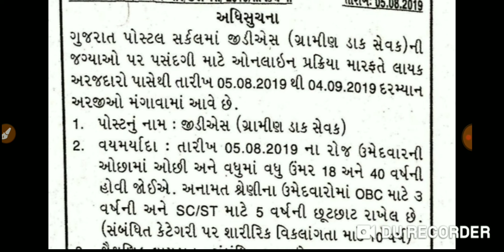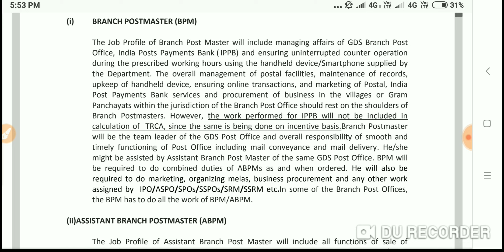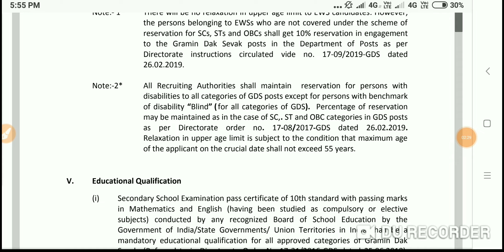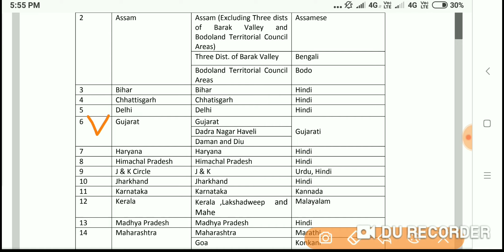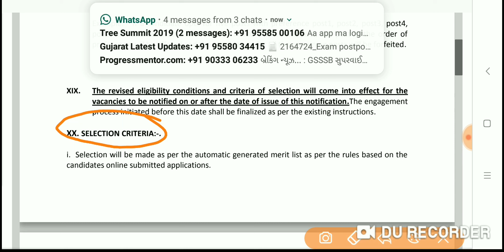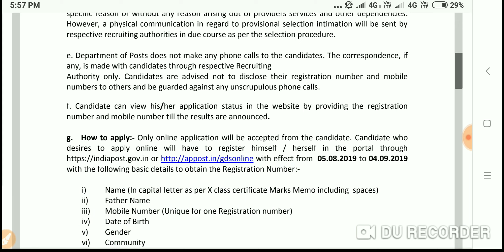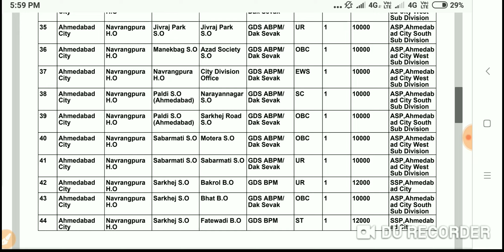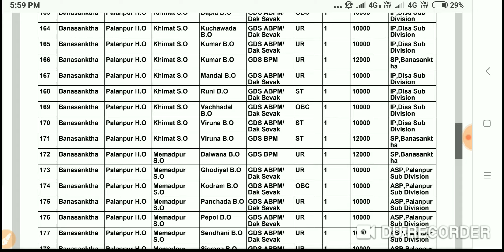INDIAN POST DEPARTMENT BHARTI 2019||NEW BHARTI